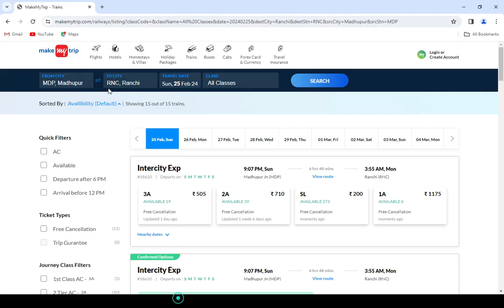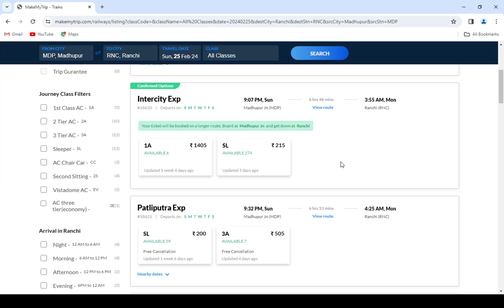madhupur to ranchi train , madhupur to ranchi train ticket price , madhupur to ranchi by train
"Madhupur to Ranchi train ticket"
"Train ticket booking Madhupur to Ranchi"
"Madhupur Ranchi train fare"
"Ranchi train schedule from Madhupur"
"How to book train ticket from Madhupur to Ranchi"
"Indian Railways Madhupur to Ranchi ticket"
"Availability of tickets Madhupur to Ranchi"
"Madhupur to Ranchi train timings and fare"
"Online train ticket booking for Madhupur to Ranchi"
"IRCTC Madhupur to Ranchi train ticket"